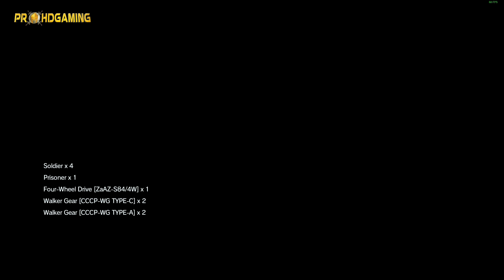MGS 5: The Phantom Pain (PC) - Mission 32 - To Know Too Much (S Rank) Walkthrough [1440p 60fps]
Footage and Music included in the video are belongs to below, No Copyright violation intended, Video for Educational and Review purpose only.
Developer, composer and Publisher:
Developer: Kojima Productions, Publisher(s): Konami, Director(s): Hideo Kojima, Composer(s): Ludvig Forssell, Engine:  Fox Engine, Platform: Microsoft Windows, PS4, PS3, Xbox One, Xbox360, Genre: Action-adventure, stealth, Mode: Single-player, multiplayer
Extract the CIA agent (Mandatory).
Extract the CIA agent before his discovery by the research team (Optional).
Extract four search team soldiers (Optional).
Extract the driver of the transport vehicle (Optional).
Extract two prisoners held in Shago Village and Lamar Khaate Palace (Optional).
Extract the Soviet soldier planning to execute the CIA agent (Optional).